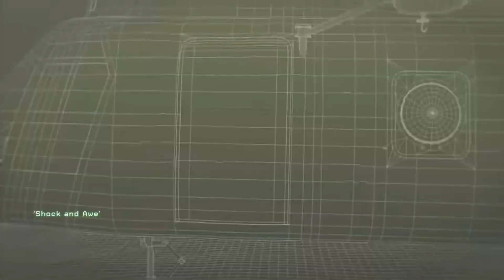Shock and Awe - Call of Duty: Modern Warfare Remastered